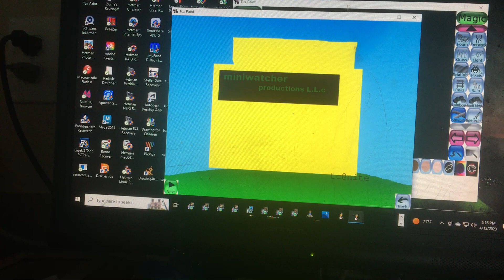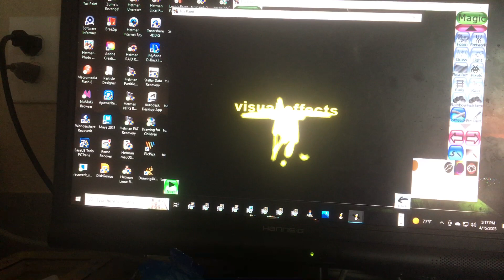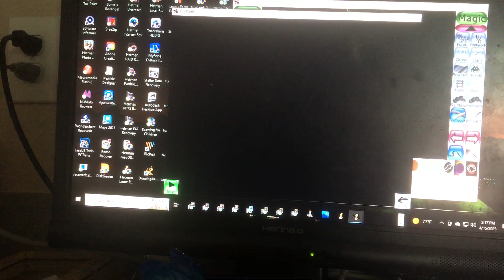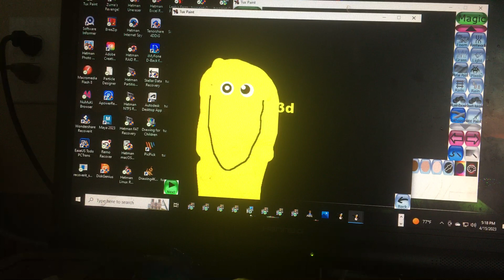How we use miniwatcher productions llc.